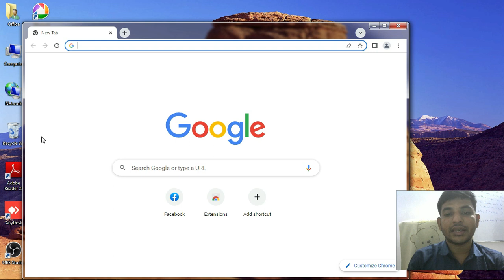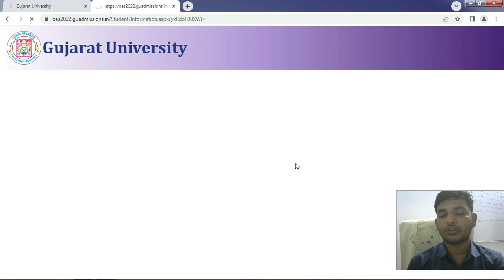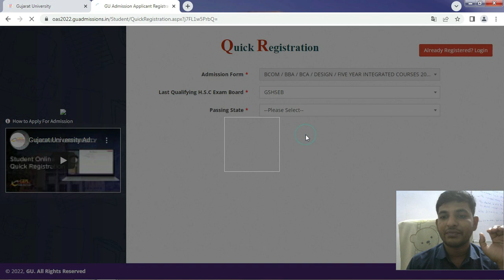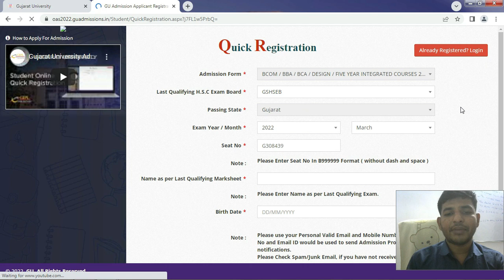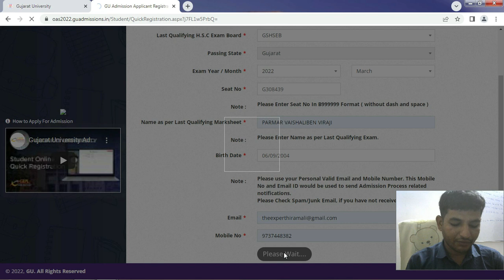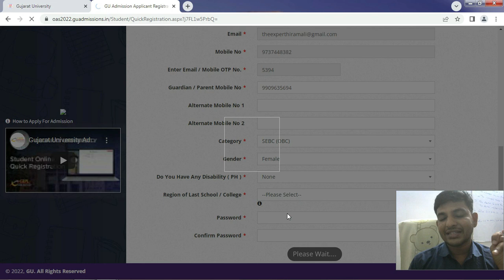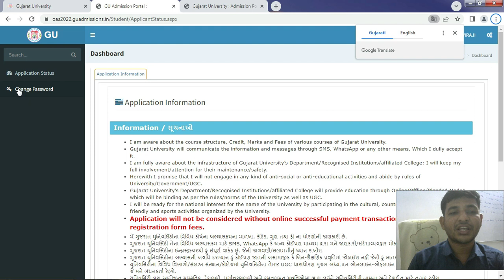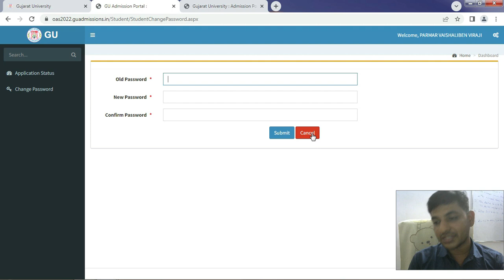Quick Registration Process Of Gujarat University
Online Admission Process